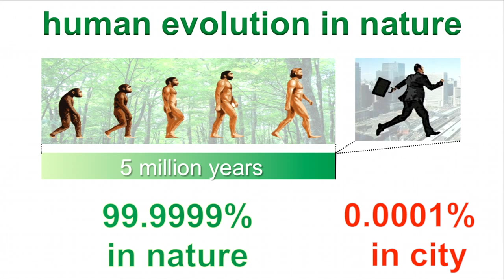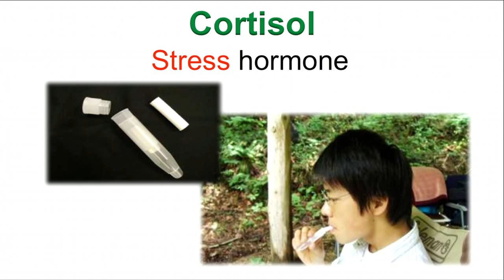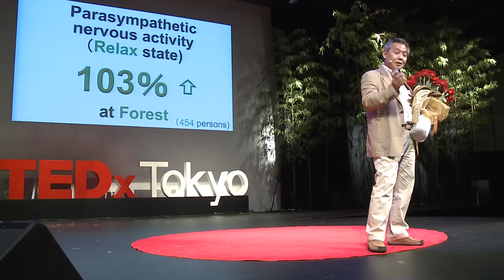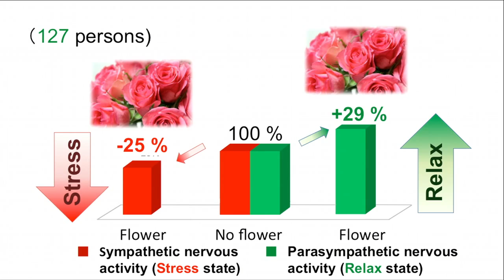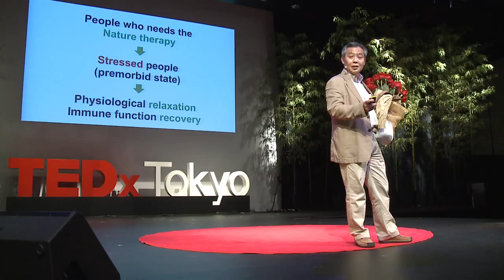TEDxTokyo - Yoshifumi Miyazaki - Nature Therapy - [日本語]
Environmental Researcher and Forest Therapy Proponent

In the spairit of ideas worth spreading, TEDx is a program of local, self-organized events that bring people together to share a TED-like experience. At a TEDx event, TEDTalks video and live speakers combine to spark deep discussion and connection in a small group. These local, self-organized events are branded TEDx, where x = independently organized TED event. The TED Conference provides general guidance for the TEDx program, but individual TEDx events are self-organized.* (*Subject to certain rules and regulations)